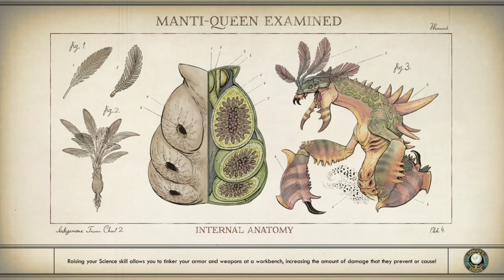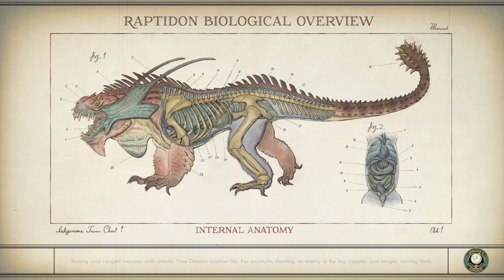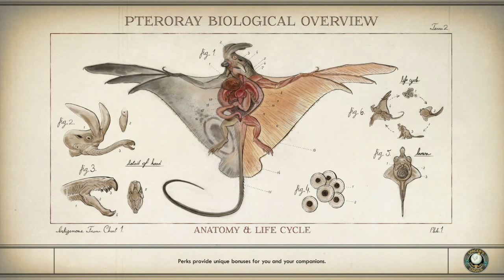We hunt down nyoka's mantiqueen [ The Outer World's ] (54)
We find trask